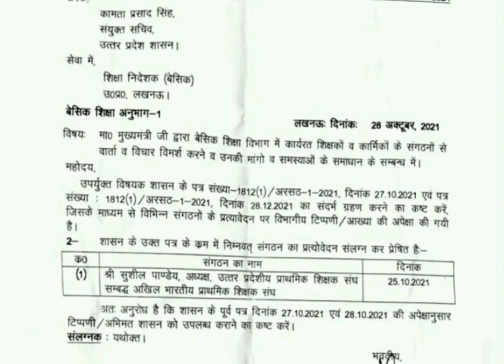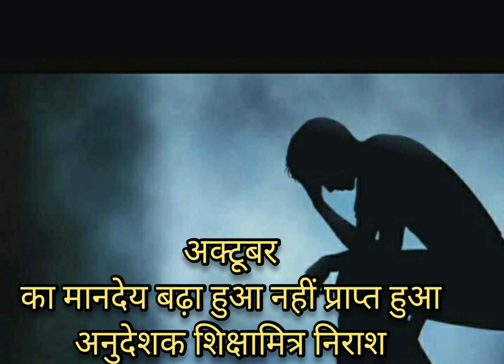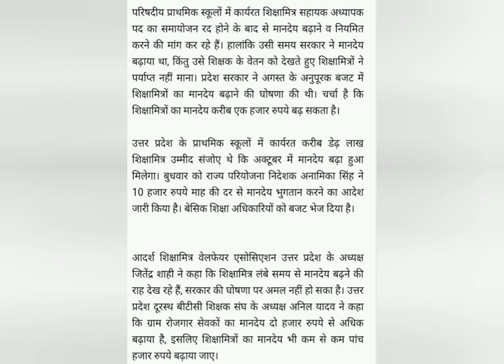अनुदेशक शिक्षामित्र और सरकार के बीच मीटिंग